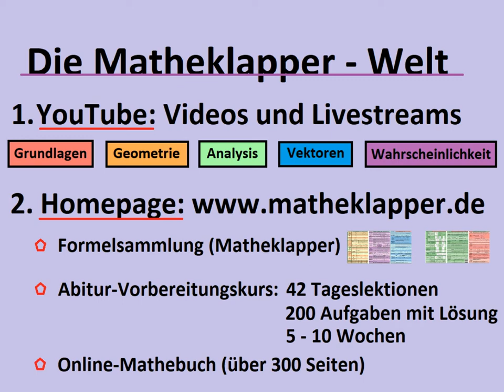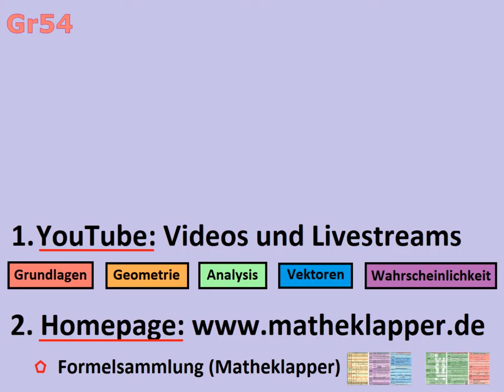Gr54 LGS Gauss Aufgabe 1 (eine Lösung) - Matheklapper.de (Formelsammlung)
Grundlagen Teil 54: Gauß-Algorithmus Aufgabe 1 (eine  Lösung)

Du lernst, wie man Gleichungssysteme mit dem Gauss-Verfahren lösen kann...in diesem Fall ein Gleichungssystem mit 3 Gleichungen und 3 Variablen, welches eine Lösung hat. Und nicht vergessen...wegen meiner Formelsammlung auf meiner Homepage vorbeischauen...VIEL SPASS :-)